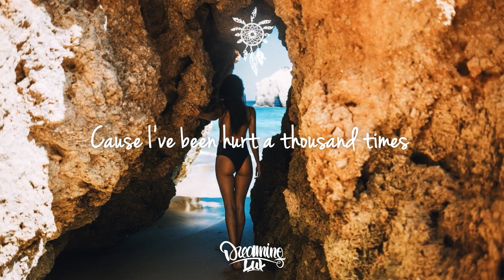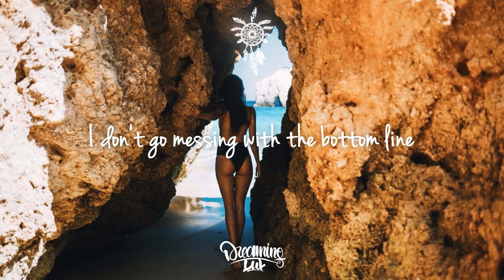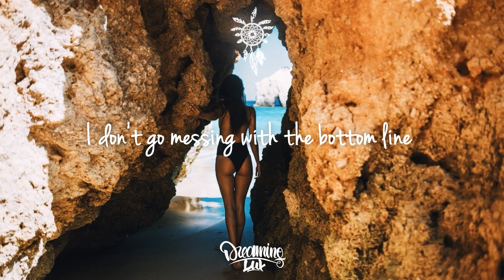SHKHR, Waves_on_Waves - Bottom Line (Lyric Video)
SHKHR & Waves on Waves bring us a stunning deep house gem in Bottom Line.

Lyrics:

Warned you that I would hurt you
Even though you're on my side
Warned you I would desert you
Cause I was once left behind
Warned you I would mistreat you
But you're the one who closed your eyes
Warned you that I would break you
Cause I've been hurt a thousand times

I don't go messing with the bottom line
I don't go thinking you can change my mind